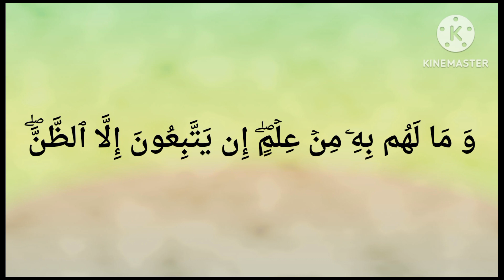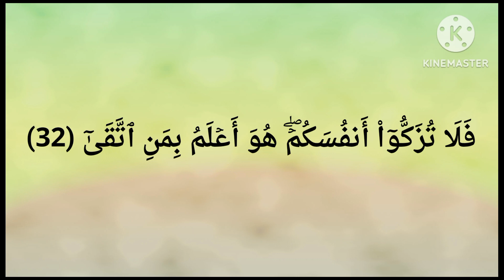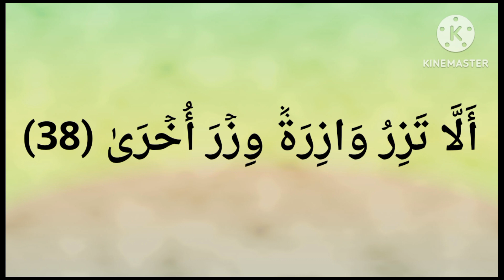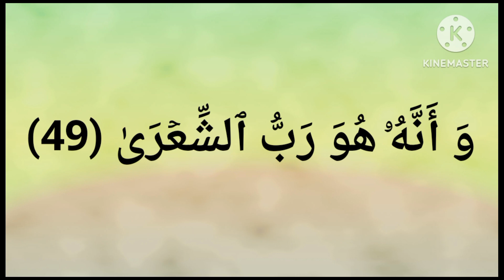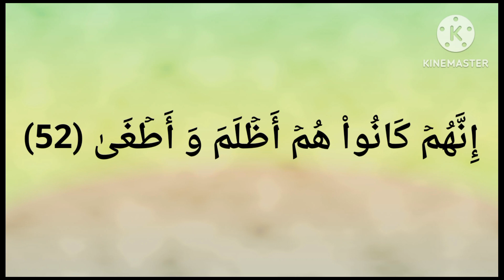سورة النجم 🌟⭐# صباح الخير للغاليين صباح الخير ع كل القلوب والأرواح التي بوجودها تسعدنا گلمــاتهم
اللهم ارحم كل ميت انقطع عمله وبات وحيدا تحت التراب، اللهم برد تربتهم وآنس وحشتهم وأغفر ذنوبهم واجعل الفردوس دارهم اللهم ارحم موتانا وموتي المسلمين.